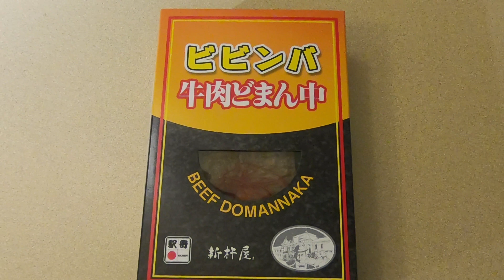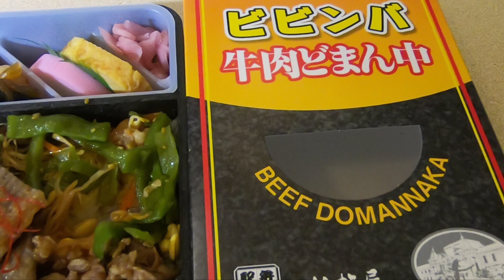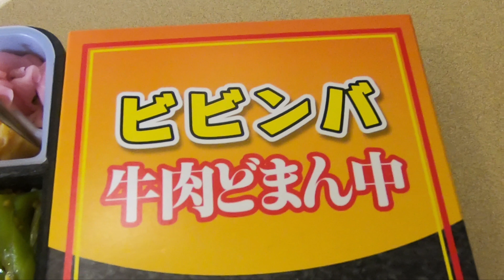米沢駅の駅弁「ビビンバ牛肉どまん中」を食べてみた！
これは新作の駅弁でしょうか。米沢駅の新杵屋さんが調製する「ビビンバ牛肉どまん中」が東京駅の駅弁屋祭で売られているのを見て、買ってみました。従来からの牛肉どまん中をベースにしながらも、本格的なビビンバ駅弁に仕立て上げています。1500円と、価格的には高価です。